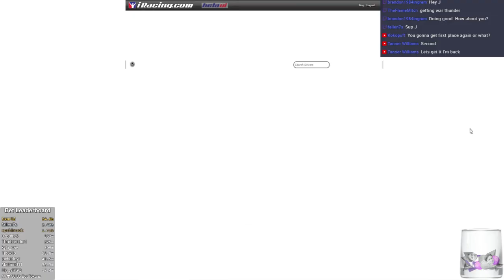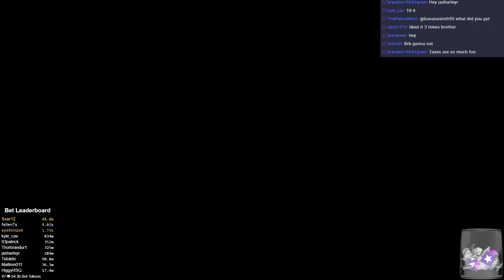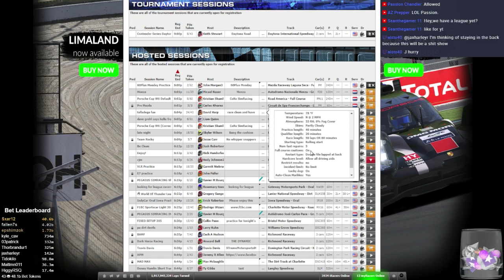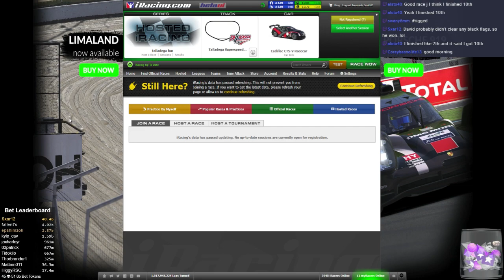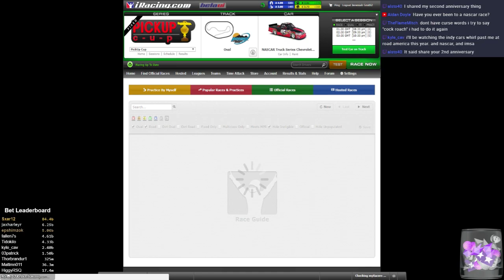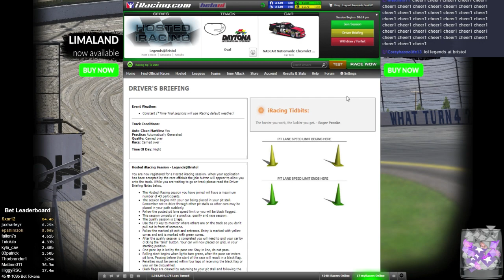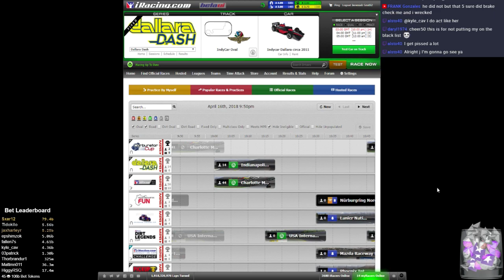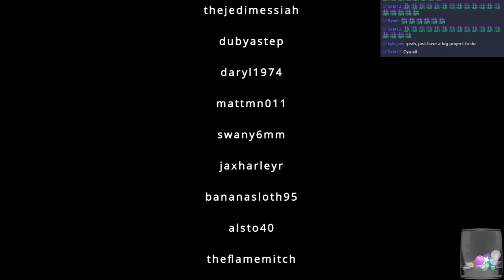iRacing Live Stream | Sim Racing | NASCAR Livestream | Racing Simulator | Racing Video Game | PC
Welcome to the iRacing Live Stream! I am RockPaperSim and I stream on Twitch, YouTube & Mixer. This is my live streaming channel, my main YouTube channel can be found

I mostly stream iRacing and other racing-related content, but sometimes I just stream whatever I want.

I am just a big kid who loves to play video games, come hang out with me when you have the time.

RULES

1. Treat others with dignity and respect

2. NO Religion or Politics

3. Do NOT promote yourself or others

4. Do NOT spam the chat box. Please.

5. No URL's or Hyperlinks

6. Follow the first 5 rules.

7. THIS IS YOUR FIRST WARNING!

SPECS

Wheel: Thrustmaster TX Leather Edition w/ T3PA Pedals
Force Feedback: 100% in Thrustmaster Panel - Usually 20% or less in game
Mobo: Asus Z170-A
CPU: Intel Core i7-6700k
GPU: Gigabyte GTX 1070 8GB
RAM: G Skill Ripjaws 16GB
SSD: Crucial MX300 525GB
Storage: 2X Seagate 3TB HDD
Power: EVGA 700B
CPU Cooler: Cooler Master Hyper 212 EVO
Monitors: 2X LG 32MA68HY-P 32 Inch IPS